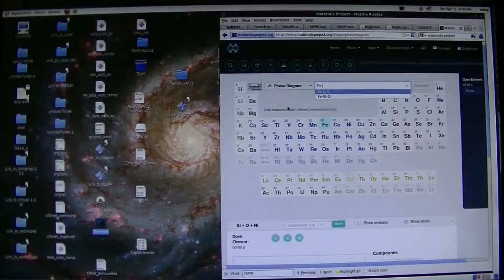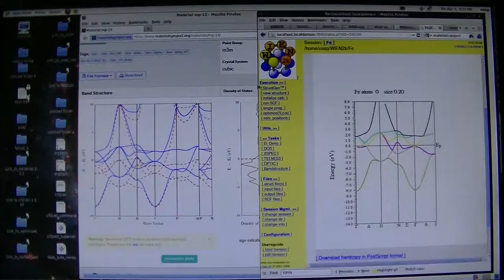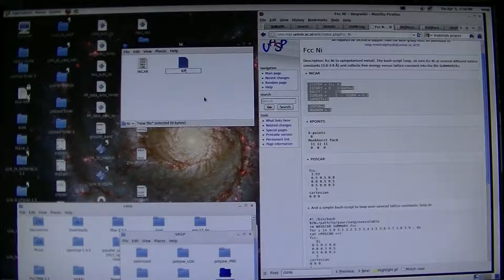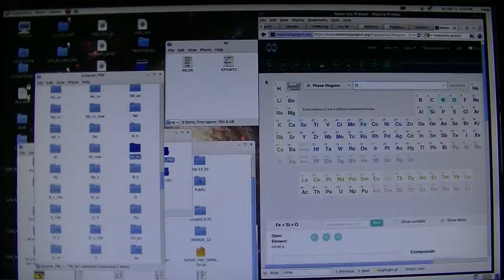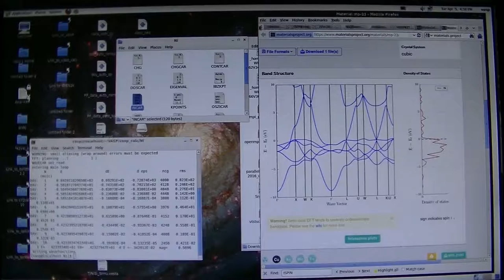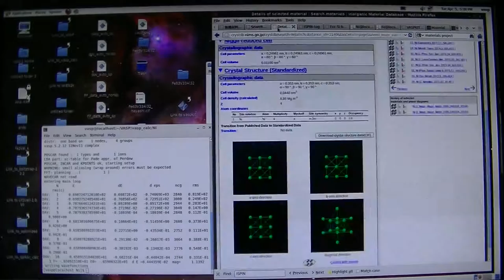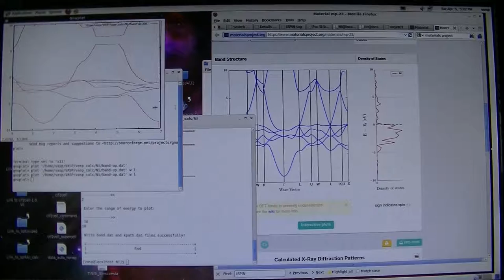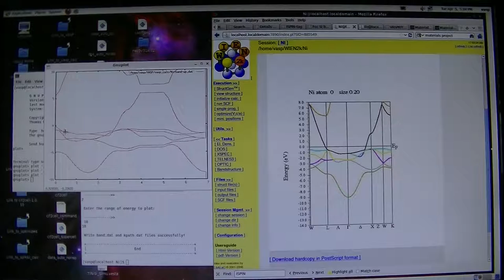VASPの使い方4 （バンド分散）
vaspwikiでの計算方法をしています。
この前にcif2cellとWIEN2kで結果を比較したのですが、私がプリミティブセルの認識を忘れていて、VASPとWIEN2kがあわないのは当然なのに、納得いかないという思いに満ちたしゃべり口調になっています。
vaspwikiではプリミティブなのでWIEN2kと一致します。